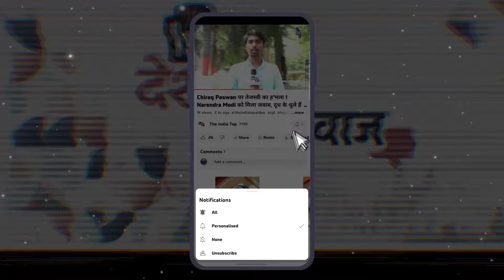Chirag Paswan परिवार से बाहर नहीं निकल पा रहें है ! Jamui को किया जीजा के हवाले !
Chirag Paswan परिवार से बाहर नहीं निकल पा रहें है ! पिता की विरासत को संभालने के लिए Jamui को किया जीजा के हवाले !